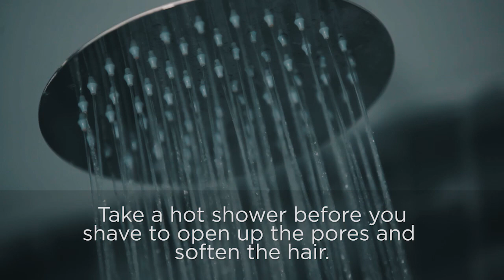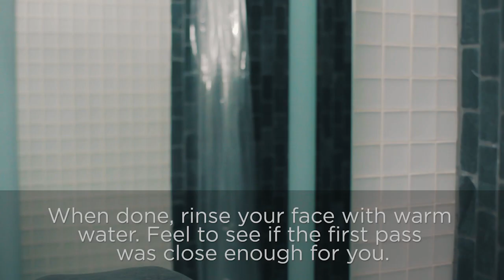How to Shave with Bevel